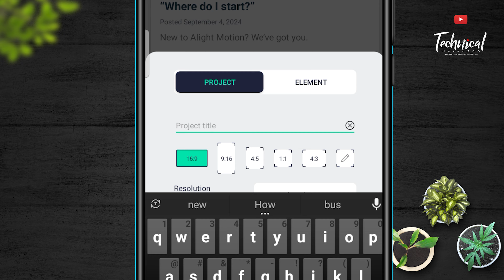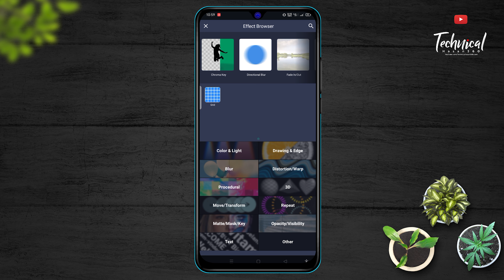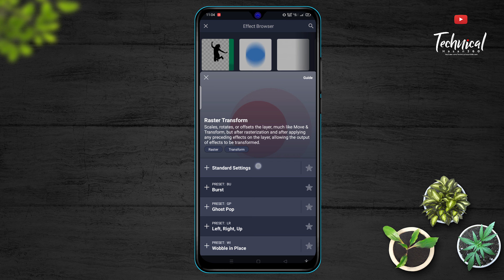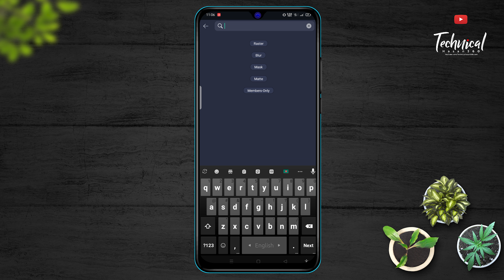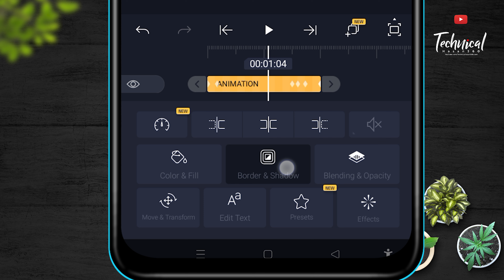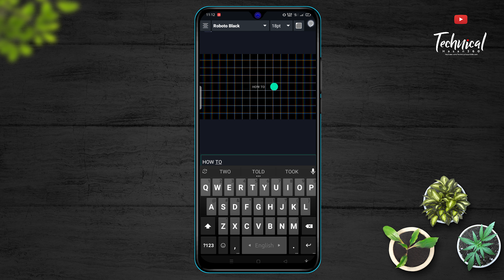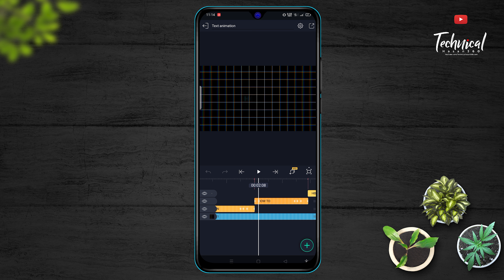Alight motion Text animation Like After effect || Trending Text Effect Alight motion Xml